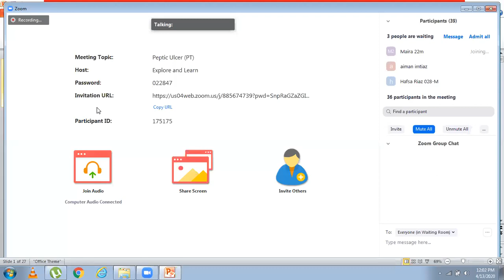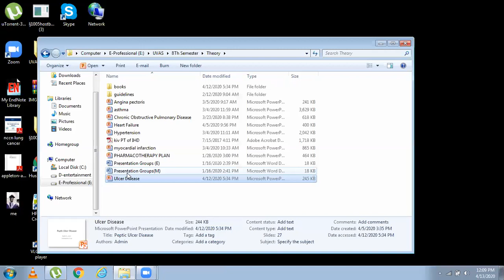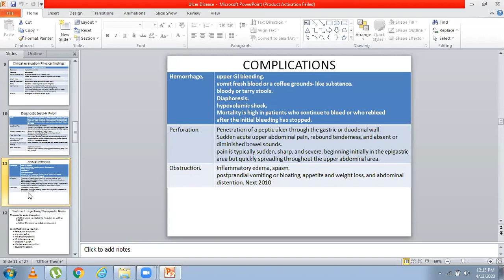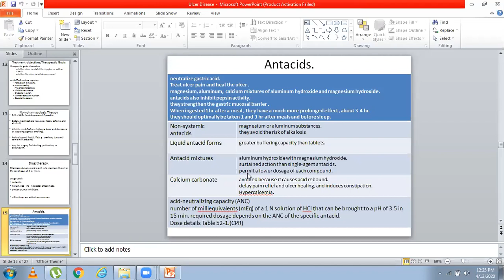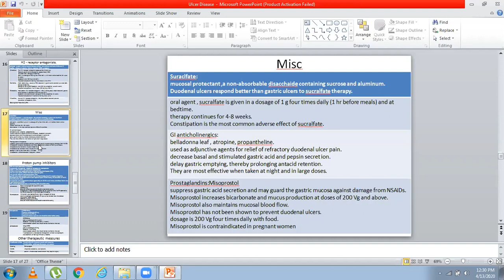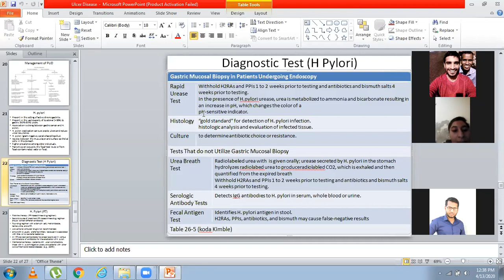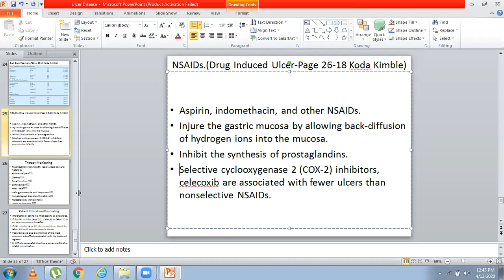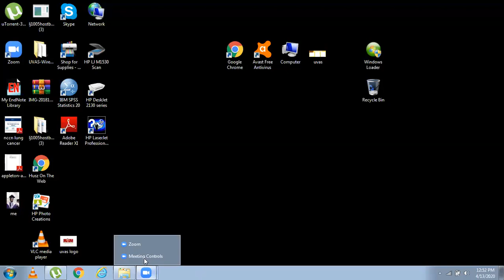Clinical Pharmacy of Peptic Ulcer Part#01 | Lecture On Peptic Ulcer